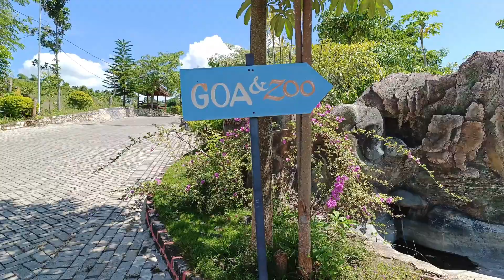Wisata Agro Park Klumpit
Hi Guys!
Seneng banget masih bersama kami di channel roymandatu, di video kali ini spesial buat Kalian, karena kami bisa mengunjungi tempat wisata Agro Park Klumpit kecamatan Soko Tuban!

Contact Person :
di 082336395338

APK adalah salah satu tempat wisata lokal yang berada di kecamatan Soko kabupaten Tuban, nah wisata ini sangat menarik jika digunakan untuk wisata lokal di kabupaten Tuban.

Selamat, kalian adalah orang-orang terpilih yang melihat APK di kabupaten Tuban sampai selesai. Semoga sukses!